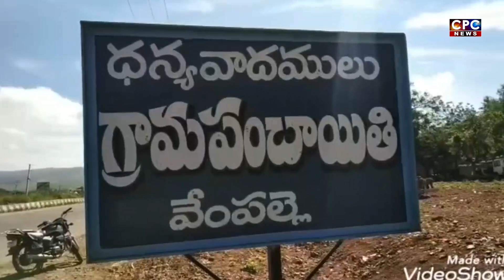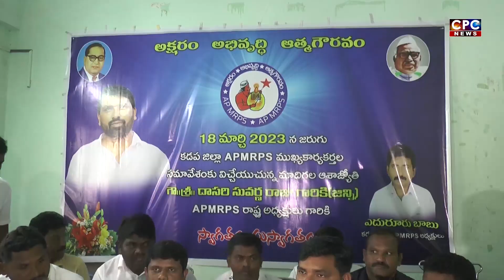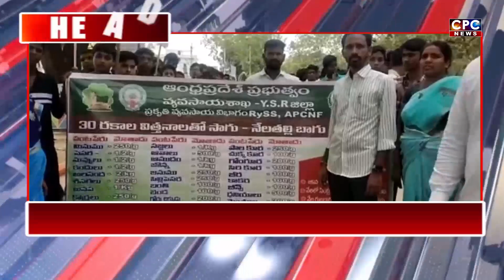CPC NEWS @ 18.3.2023 ## CPC digitalnetwork, kadapa